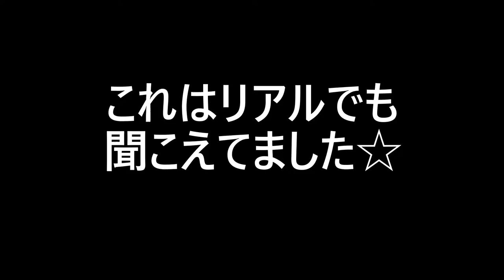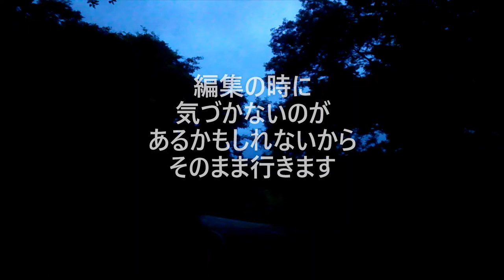心霊なの？神霊なの？多良崎城跡☆編集版その4(視聴注意？）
編集してるうちにあれやこれやを見つけてしまいまして
きも！とおもったら他のことをして
編集再開しての繰り返ししてたんですけど
もう後半ガサッとカットして終わらせましたｗ

まぁ小さい何かの音が入ってるくらいなので
イヤホンマックスにしなければ大丈夫だと思います☆

笠間トンネルとか白鳥湖のタスケテーとか
フリーザとかそういうところまではっきりしないので
怖くはないのかも？